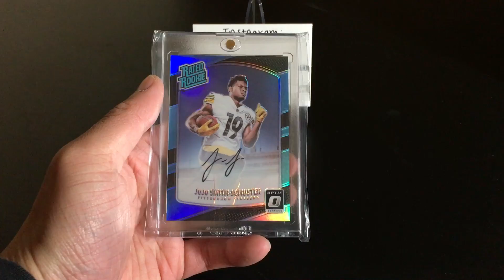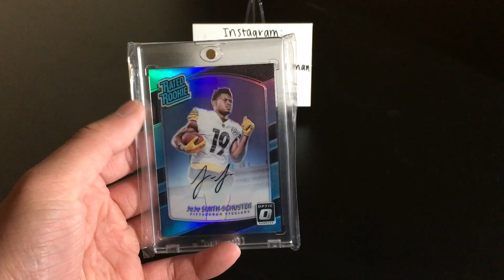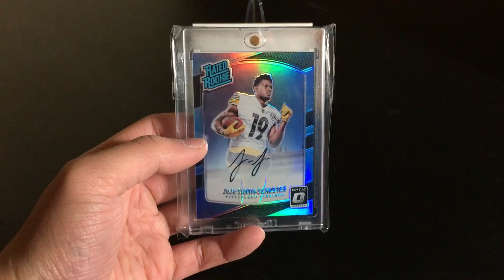My Best Hit Out Of Optic So Far! Awesome Auto Pull!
Optic is hot! Finally pulling some great cards! This one is by far my favorite that I’ve pulled